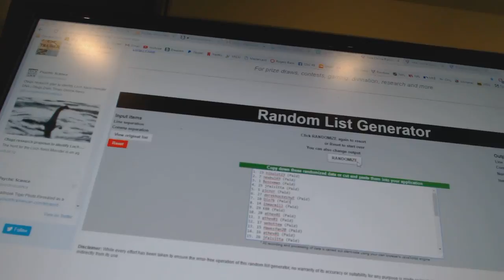Multi Randoms - C&C 7171